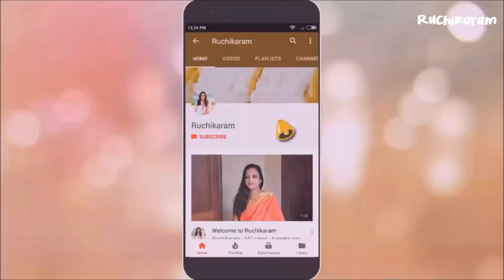കേരള സദ്യ സ്പെഷ്യൽ അവിയൽ |Kerala Sadya Aviyal |Malabar Style Aviyal |Onam Vishu Sadya Special Aviyal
How to prepare Vishu Sadya Special Aviyal | Malabar Style Sadya Aviyal?

Ingredients:-
Carrot – 1 Medium size
Cucumber (Vellarikka) – 100 gm
Elephant Yam (Chena)– 100 gm
Raw Banana – 1
Long Beans (Achinga Payar) – 5 to 6 sliced
Drumstick – 1 ½ cut into pieces
Raw Coconut Oil as needed
** All vegetables are cut it into thin and long pieces

Take a vessel and transfer raw banana and Yam into it. Pour required water and cook for some time since these two vegetables take long time to cook
When it is cooked quarter portion add all other vegetables, salt and required water and then cook well by closing the vessel using a lid
Take a mixer jar and add grated coconut and green chilli into it and crush it
Transfer the crushed coconut, curd and curry leaves into the vegetables and mix it well
Finally add 2 to 3 Tsp raw coconut oil and then switch off the stove
Tasty Aviyal is ready to serve!!!

Cheers!!!
Minu